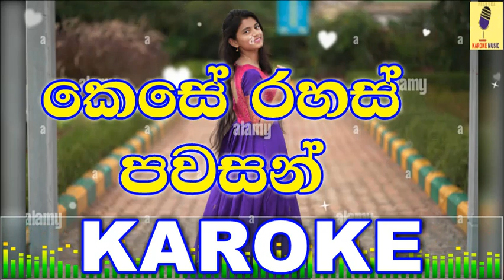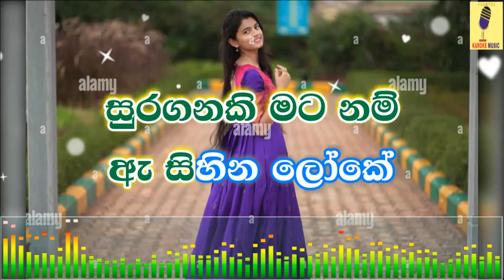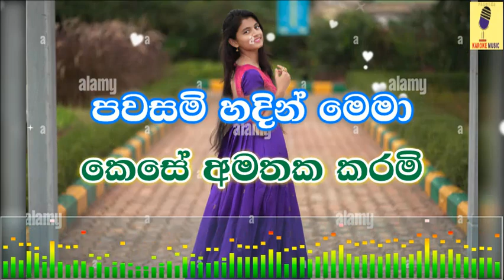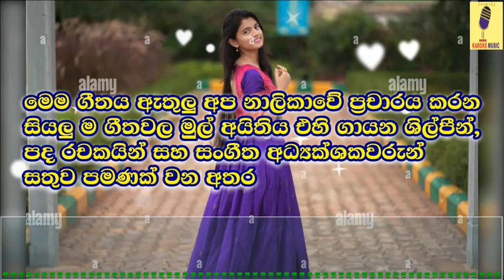Akka(Kese Rahas Pawasan) - Lahiru Perera Karoke Without Voice